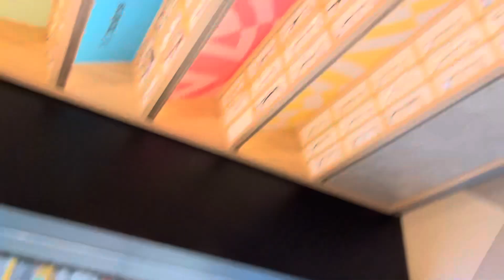Guddi 🪝Ni Aipoina Guys 🥲